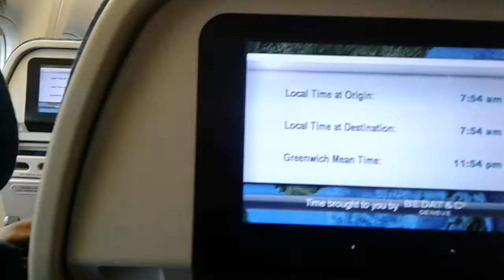Byahe uli para sa trabaho/ Her Hung 12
Recorded at July 17, 2018